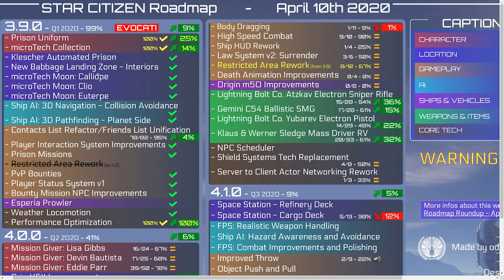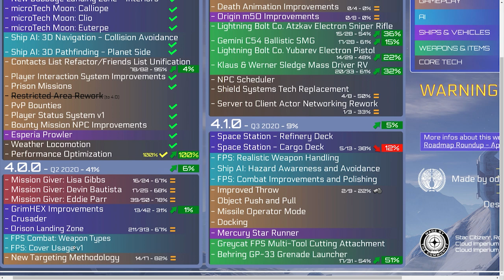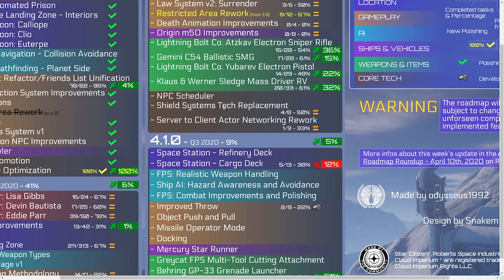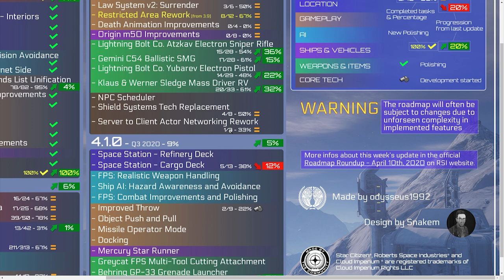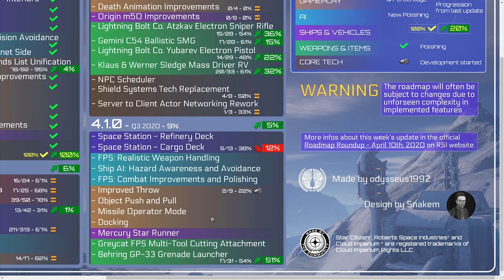Repaso al ROADMAP: 10 abril 2020- EL HANGAR - Español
Comentamos el ROADMAP!! Esperamos que os guste!